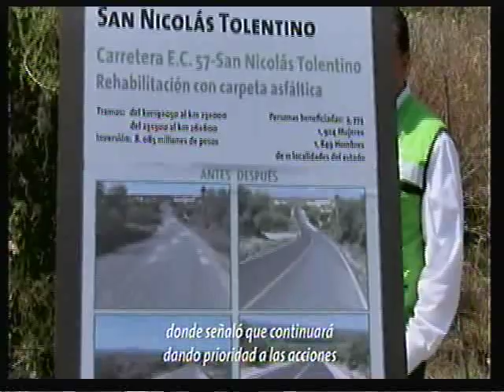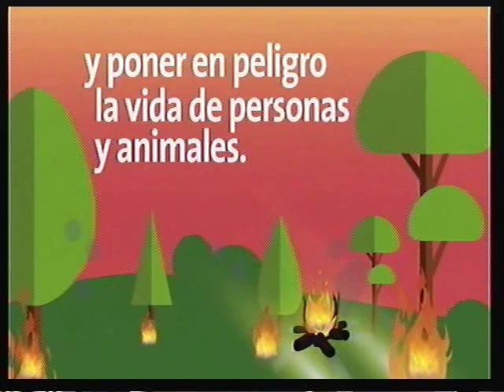NOTICIERO ABRIL 1SEGUNDA